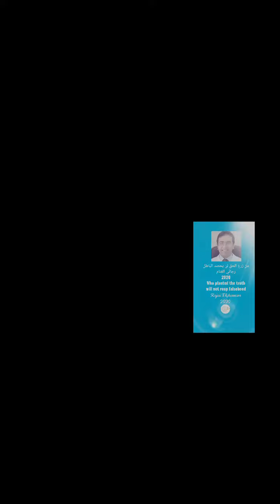إقتباسات وحكم وأقوال مأثوره proverbs and quotes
من زرع الحق لن يحصد الباطل